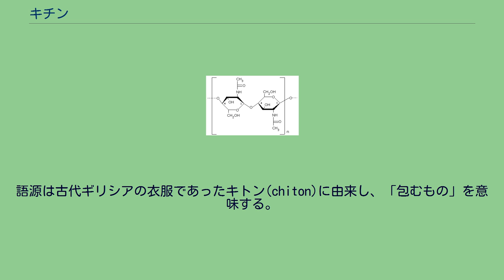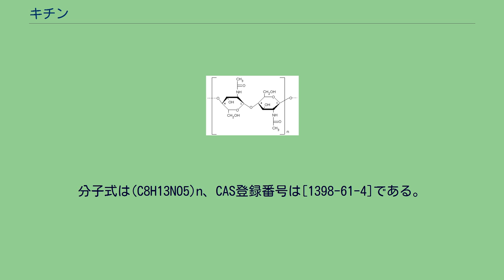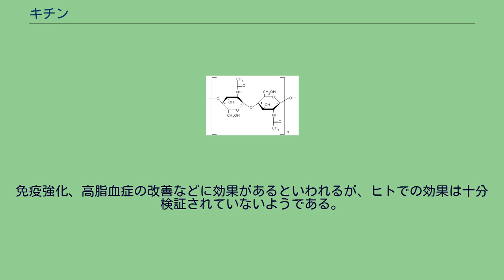キチン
キチン(chitin)は直鎖型の含窒素多糖高分子で、ムコ多糖の一種。
ポリ-β1-4-N-アセチルグルコサミンのこと。
語源は古代ギリシアの衣服であったキトン(chiton)に由来し、「包むもの」を意味する。
節足動物や甲殻類の外骨格すなわち外皮、軟体動物の殻皮の表面といった多くの無脊椎動物の体表を覆うクチクラや、カビ・キノコなど真菌類の細胞壁などの主成分である。
このように天然物であるキチンはN-アセチルグルコサミンだけでなく、グルコサミンをも構成成分とする多糖であり、N-アセチルグルコサミンとグルコサミンの比はおよそ9：1といわれている。
キチンは天然物であるが故に、その比は由来によって大きく異なるものと考えられるが、N-アセチルグルコサミンだけで構成されるキチンは存在しないと考えられる。
よって、キチンを化学的または酵素的に分解するとN-アセチルグルコサミンとグルコサミンを含む多様な二糖、三糖やオリゴ糖が生成する。
分子式は(C8H13NO5)n、CAS登録番号は[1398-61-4]である。
工業的には主に水産物として漁獲されるカニ類などの甲殻類の殻から得られる。
生体内では、タンパク質、カロテノイドなどの色素、カルシウム塩を中心とした無機塩類などと複合した構造体を形成している。
このため、塩酸による脱灰工程、アルカリ処理による脱タンパク工程、および、アルコール抽出や漂白法による脱色素工程を経て精製される。
構造は、セルロースと類似の構造であるが、2位炭素の水酸基がアセトアミド基になっている。
即ち、N-アセチルグルコサミンの1,4-重合物である。
分子間、あるいは、分子内で形成される強固な水素結合により、明確なガラス転移点や融点を示さず、加熱により分解する。
同様の理由により溶解性に乏しく、ほとんどの溶剤には溶解しない。
濃塩酸や濃アルカリには可溶であるが、加水分解などの分子鎖切断による大幅な分子量低下を生じた結果として溶解するものである。
分子量低下をさほど伴わない溶媒としては、ジメチルアセトアミド/塩化リチウム、メタノール/塩化カルシウム複合溶剤系などがある。
中でも前者の溶媒は非水系であるため、誘導体化、ポリマーブレンドなどに有利であり、近年、それらに対する試みや応用が盛んになってきている。
なお、濃アルカリ水溶液中での煮沸処理などにより、脱アセチル化され、キトサンを得ることが出来る。
生物資源由来の物質であり、枯渇の恐れが無い、安全性が高い、生物分解性であるなどの特徴をもつ。
特に生体において容易に分解し、比較的高い強度と柔軟性を持つことから、手術用縫合糸として利用も検討された。
その構造から、セルロースに似た特性を示す。
免疫強化、高脂血症の改善などに効果があるといわれるが、ヒトでの効果は十分検証されていないようである。
キチンを酸加水分解して得られるグルコサミンは、アメリカなどで医薬品として認められている。